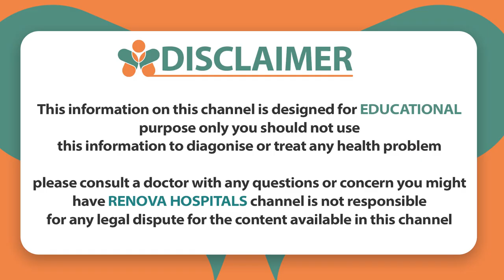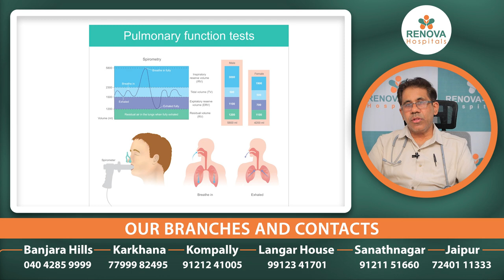What Causes Asthma? | Asthma Symptoms and Treatment in Hindi | Dr Hidayath Hussain | Renova Hospital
What Causes Asthma? | Asthma Symptoms and Treatment in Hindi | Dr Hidayath Hussain | Renova Hospitals | Best Pulmonologist in Hyderabad

For Appointment:
📌 Road No.12, Venkateswara Colony, Banjara Hills, Hyderabad

Explore the intricacies of Asthma, its causes, symptoms, and treatment options with insights from Dr. Hidayath Hussain, the Best Pulmonologist in Hyderabad at Renova Hospitals. In this informative video presented in Hindi, Dr. Hussain sheds light on the factors contributing to Asthma, its symptoms, and effective treatment strategies. 🌐⚕️💡

Whether you're managing Asthma or seeking preventive measures, this video provides essential information. Dr. Hidayath Hussain's expertise ensures credible and practical insights into understanding and treating Asthma.